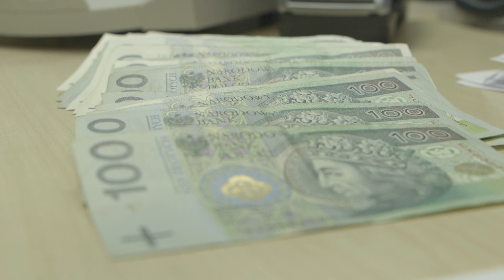Piła: ruszyły pożyczki Jeremie2 w WARP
W WARP ruszyły pożyczki Jeremie2